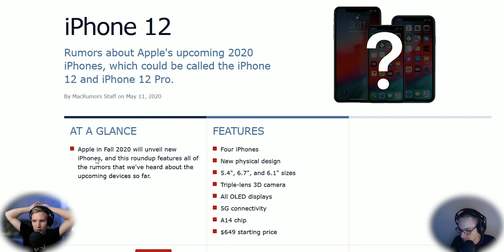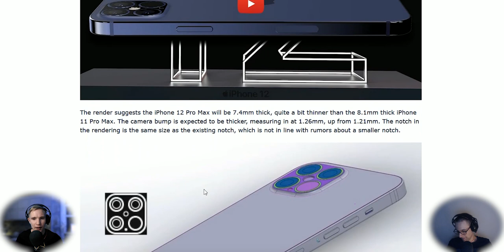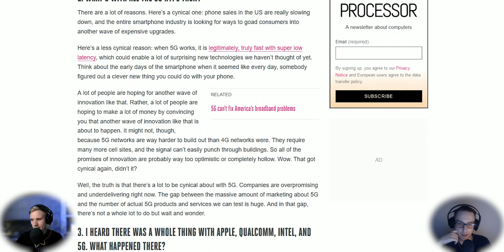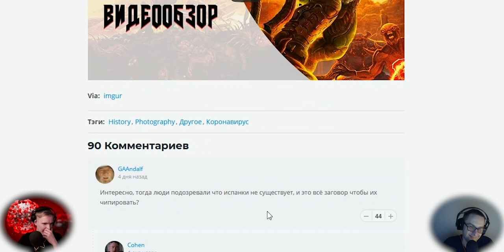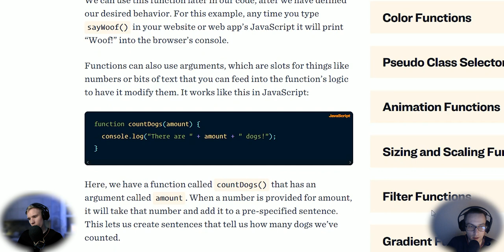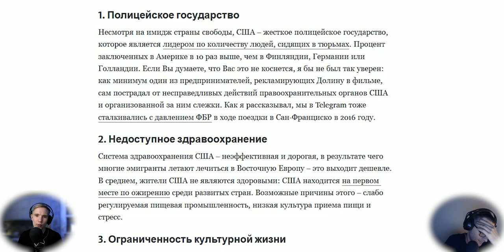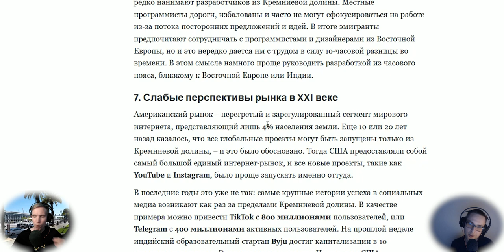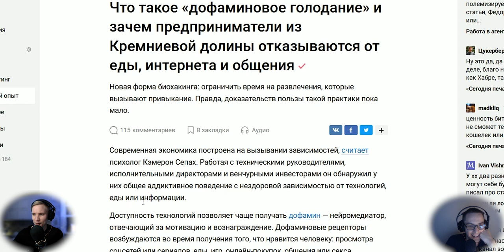Почему не нужно переезжать в Кремниевую Долину — Подкаст «Суровый веб» #232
Инсайдеры об iPhone 12, разбираемся с 5G, карантин 100-летней давности в картинках, полный гайд по CSS функциям, а также 7 причин почему не нужно переезжать в кремниевую долину. ПАГНААААЛЛЕЕЕЕЕ!11

Ссылки на темы:
• 00:00 Громкие темы
• 00:16 Инсайдеры об iPhone 12
• 35:15 5 вопросов про 5G
• 43:13 Карантин 100-летней давности — жизнь во время пандемии испанки
• 51:41 SmartApe — лучший российский хостинг во время пандемии
• 55:41 Web Vitals — новые метрики вебсайтов от Google
• 01:03:12 Полный гайд по CSS функциям
• 01:12:09 Топ способ поддержать uwebdesign — на патреоне
• 01:14:41 Семь причин не переезжать в Долину
• 01:40:14 Что такое «дофаминовое голодание» и зачем предприниматели из Кремниевой долины отказываются от еды, интернета и общения
• 01:52:10 Наши патроны и обойка